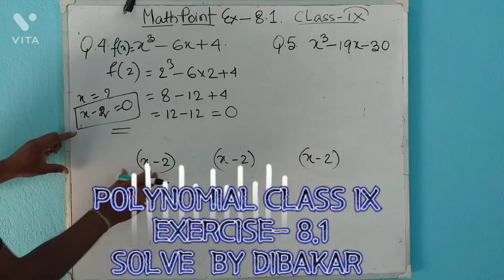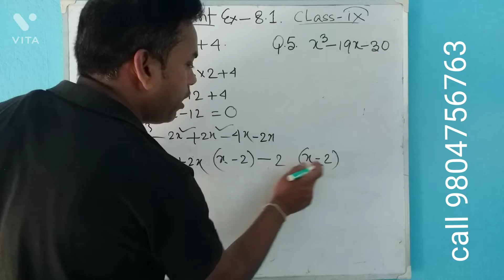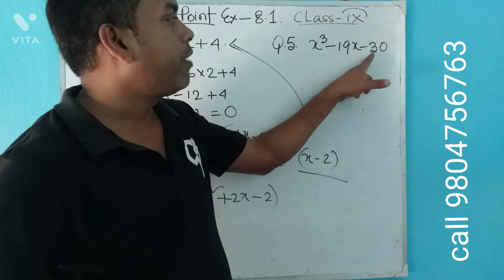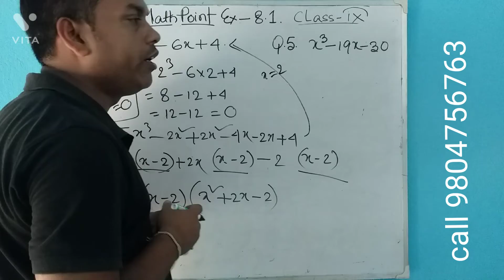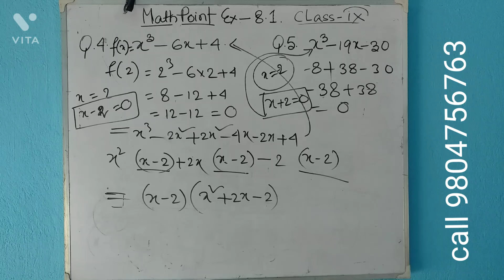উৎপাদকে বিশ্লেষণ(FACTORISATION) CLASS IX Ex- 8.1 (3rd Classes) by DIBAKAR SAHA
CLASS VII  TO X (Sc. GROUP)
CLASS XI- XII  MATHEMATICS
চ্যাপ্টার শেষে পরীক্ষার ব্যবস্থা আছে এবং মান্থলি সিস্টেমেও পরীক্ষার ব্যবস্থা আছে.
আমাদের দুটি ছাত্র সম্প্রতি স্কলারশিপ পেয়েছে ক্লাস নাইনে.